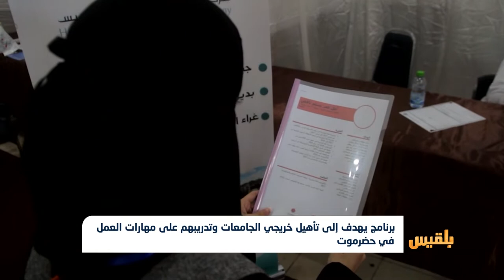برنامج يهدف إلى تأهيل خريجي الجامعات وتدريبهم على مهارات العمل في حضرموت | تقرير: محمد اليزيدي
في محاولة لمساعدة مخرجات التعليم في العثور على فرصة عمل، أقامت عدد من منظمات المجتمع المدني بحضرموت برنامجا تدريبيا يهدف إلى تأهيل أربعين خريجاً في مهارات العمل، وكيفية التعامل مع مقَابلات العمل الرسمية قبل أن يتم إخراجهم إلى سوق العمل، وذلك من خلال إقامة معرض بمشاركة خمس عشرة مؤسسة تتوفر لديها فرصُ عمل...